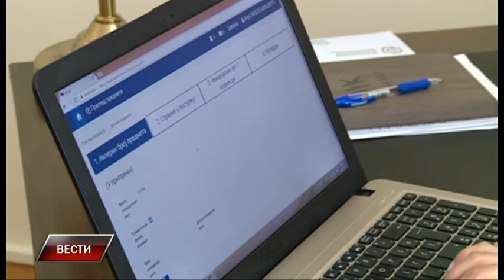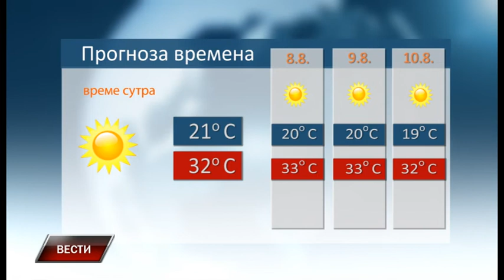Vesti 6 8 2018